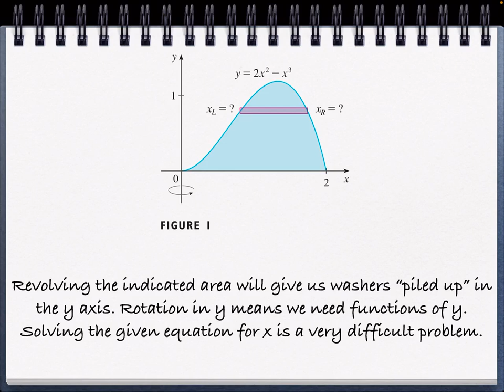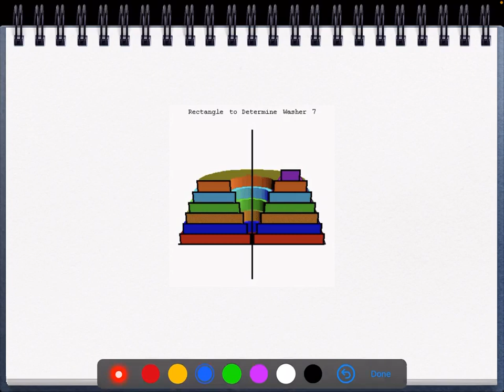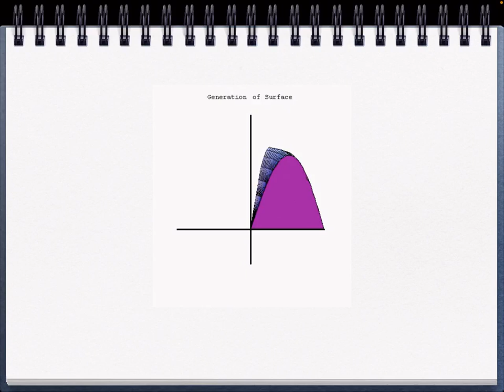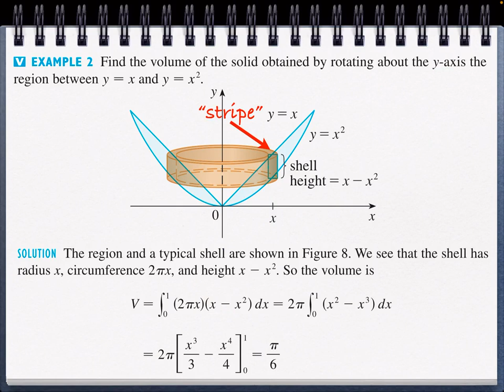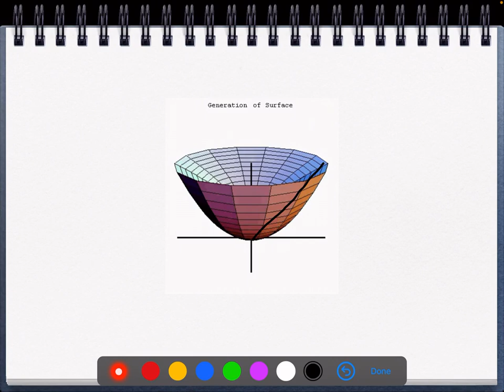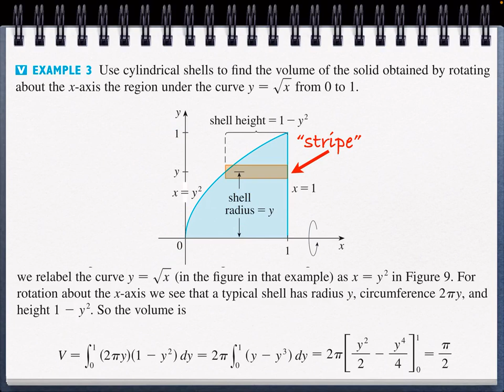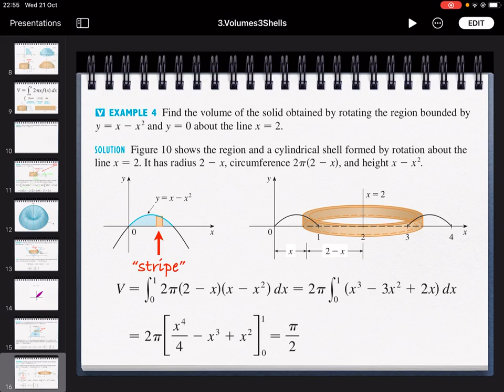Volúmenes 3: Cascarones cilíndricos.